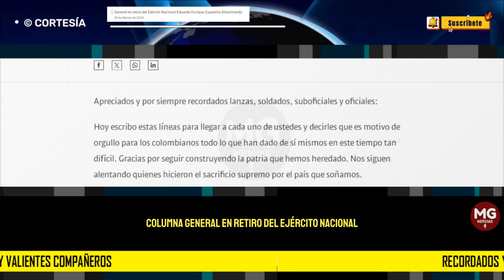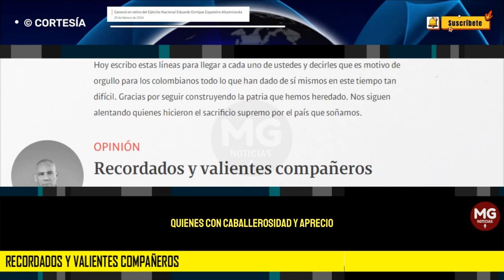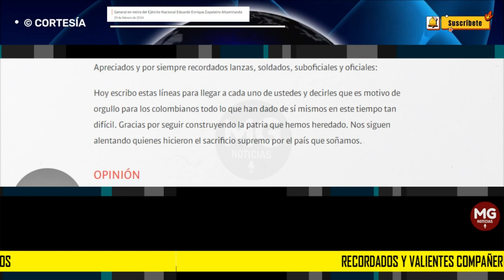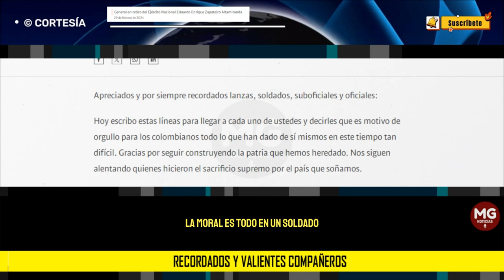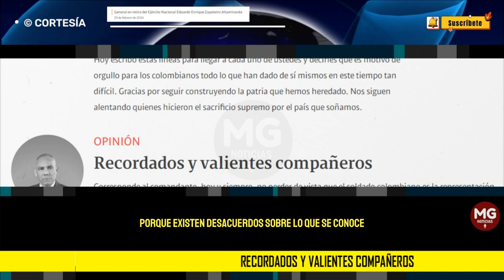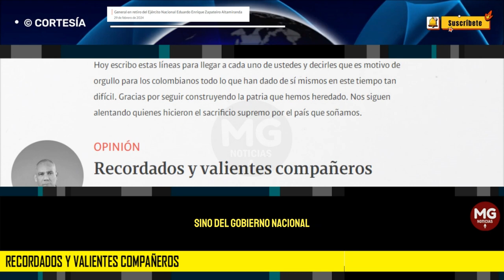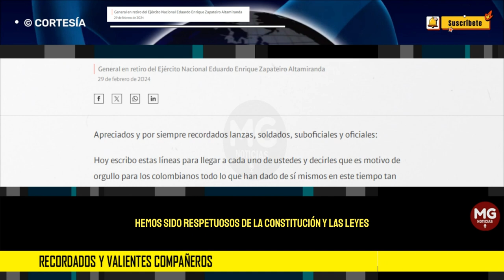RECORDADOS Y VALIENTES COMPAÑEROS 📢 Emotivo Mensaje Eduardo Enrique Zapateiro Altamiranda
Corresponde al comandante, hoy y siempre, no perder de vista que el soldado colombiano es la representación de la nobleza, humildad, sinceridad, curiosidad, superación y gratitud.
General en retiro del Ejército Nacional Eduardo Enrique Zapateiro Altamiranda
SEMANA